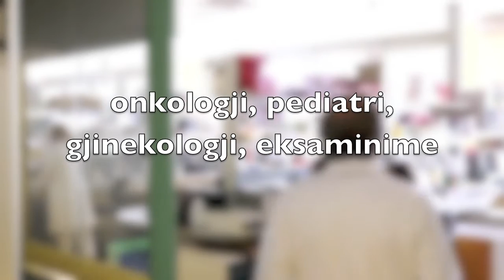Advertise për vizita falas në Elbasan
Në qytetin e Elbasanit, kompania jonë ka nisur një program të lirë, turne onkologjisë pediatrike dhe problemet gjinekologjike.